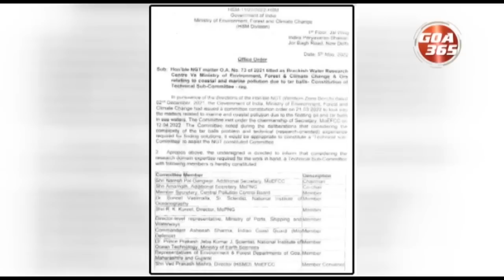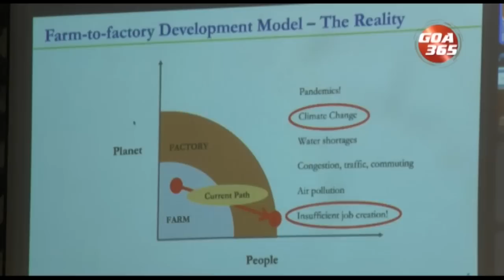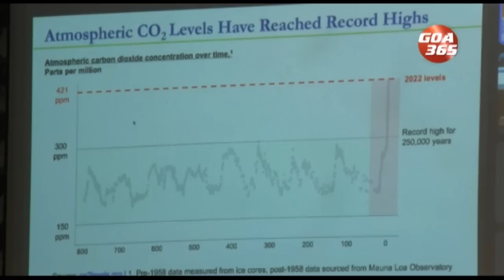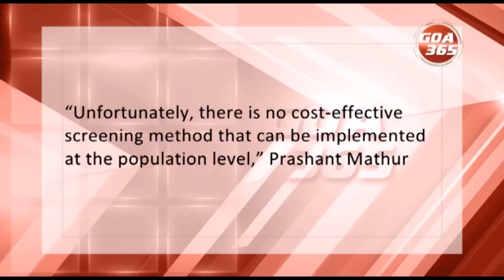GOA365 KONKANI KHOBRO 24th JULY 2022